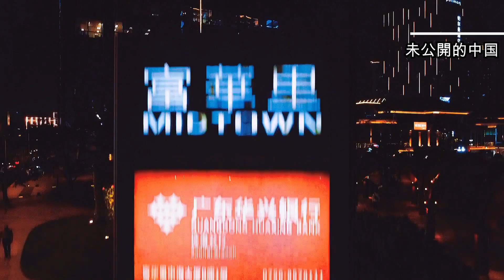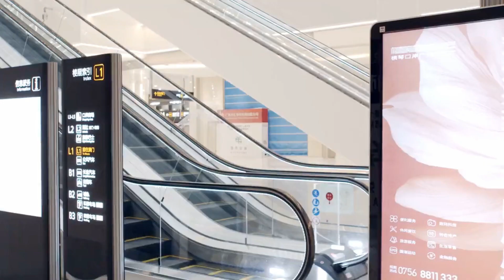無修飾的珠海，1979年建市由6.16平方公里發展成廣東第6|橫琴建設速度驚人，空置規模也驚心|珠海值得投資嗎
文案版權請勿盜用

This channel is mainly about a Chinese ordinary people. Visit the real situation of Chinese people's life. Now most Chinese people are living in deep water. Today's life is very difficult, coupled with the recent epidemic. The economy has been on the decline, and now it has become even worse. The video is shot by mobile phones, with average picture quality I'm sorry. Most of the videos have subtitles or English subtitles. I don't have a gold owner. I haven't received advertisements. I'm not afraid to hurt others. So, what I said in the videos is true.